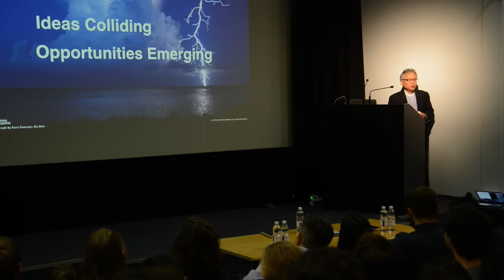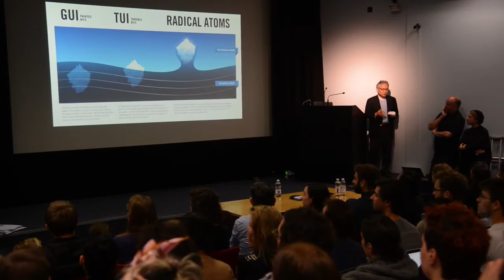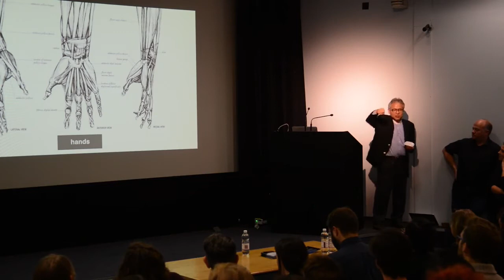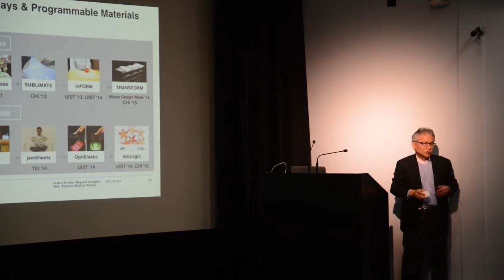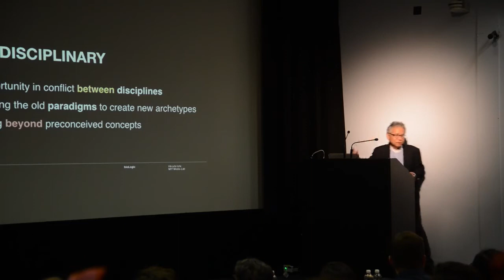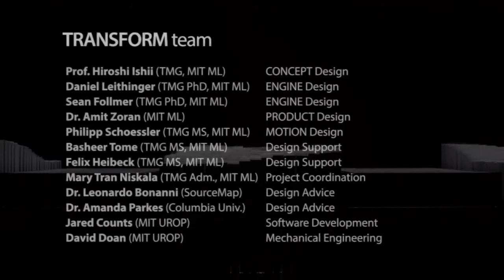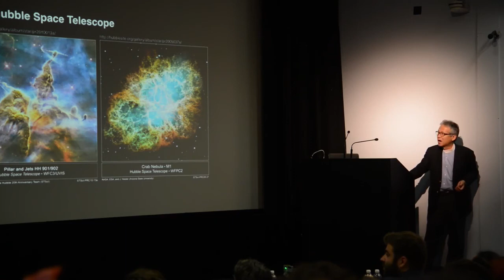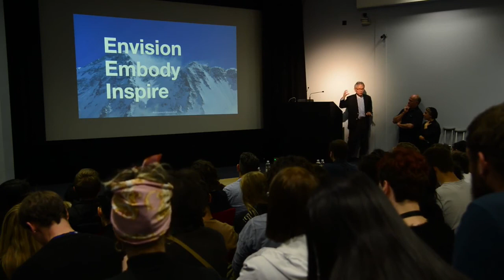Talk Series Inflated Curiosity: Hiroshi Ishii, Prof. Tangible Media Group, MIT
The event offered a platform for exchanging skills and open up a discourse of relevant topics between the Royal College of Art and MIT Media Lab, strengthening the connection for future projects. Selected speakers from both institutions presented their work and research examining the intersection of design, technology and science from different angles, in order to bridge different disciplines.

The focus of the talks was  tangible interactions and outlined different considerations each disciplines can contribute, from a historical, sensory, technical, material, biological and scientific view, followed by a series of participant workshops

Talk series with Hiroshi Ishii (Prof. Tangible Media Group, MIT), Emily Candela (RCA), Felix Heibek (MIT Media Lab), Bruna Petreca (RCA), Jifei Ou (MIT), Kostas Grigoriadis (RCA), Lining Yao (MIT), Veronica Ranner (RCA) and Helene Steiner (alumni RCA, Microsoft Research).